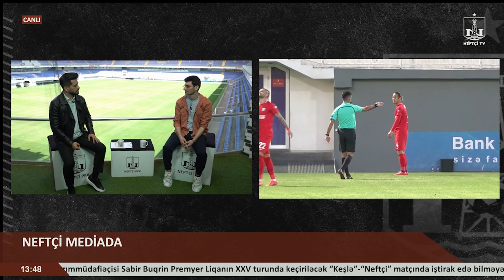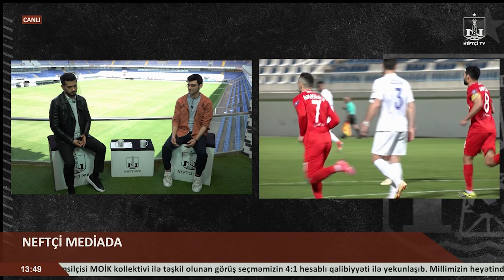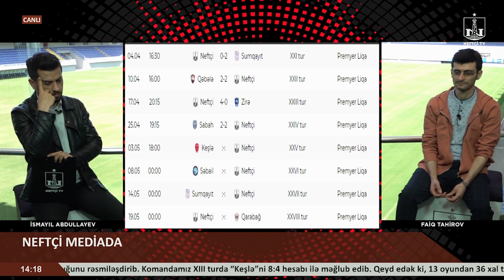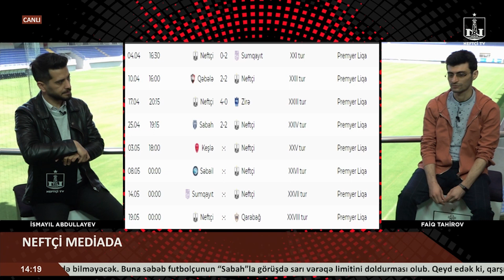Faiq Tahirov: Honda bəlkə də komandadakı balansı pozur